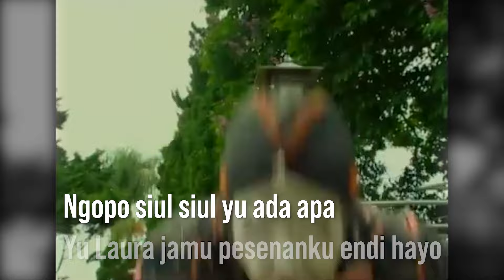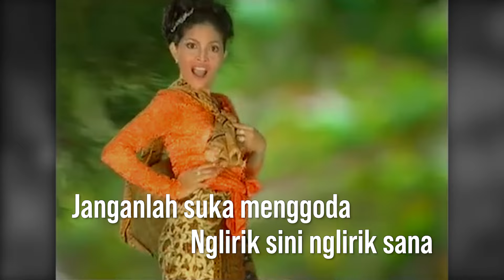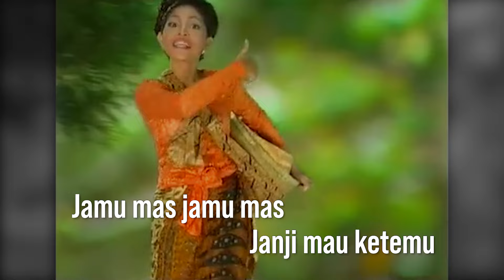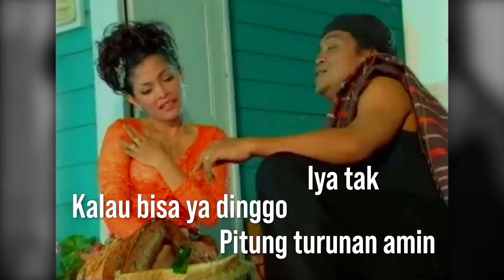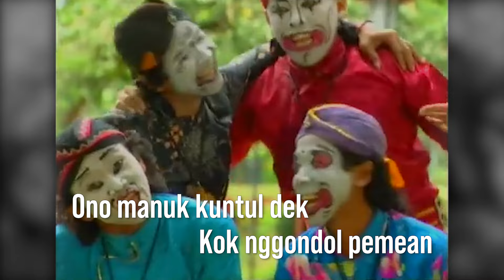Didi Kempot feat Yayuk Khan - Jamu Opo Jampi (Official Lyric Video)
Selamat menikmati Official Lyric Video dari Didi Kempot feat Yayuk Khan yang berjudul "Jamu Opo Jampi".

Lirik Lagu "Jamu Opo Jampi"

Waha...lha kae bakule jamu yu Laura lewat tenan to iki
Ngopo siul siul...? Yu...Ada pa ?
Yu...yu Laura jamu pesenanku endi hayo...
Jamu opo ?
Hayo sing kui kok
Sing endi to ?
Yo sing marakake...awakku bergas...
Yo...yo...

Jamu mas jamu mas janji mau ketemu
Jampi dik jampi dik janji menehi pipi
Jangan lagi cuman pipi yang lain juga tak beri
Asal kangmas ra mblenjani janjinya hanyalah mimpi
Disiang hari mimpi disiang hari
Jamu opo jampi mas..?.

Jangkrik mas jangkrik mas jangan nglirak nglirik
Janda dik janda dik jangan suka menggoda
Janganlah suka menggoda nglirik sini nglirik sana
Tuh kan yang yang disebelahnya terus maunya gimana maunya apa
Kang mas manut manut saja
Tenane mas...?

Jarene jamane jaman edan katanya yen nggak ngedan ketinggalan
Jarene si emas masih bujangan nyatanya bojo loro masih kurang
Ono manuk kuntul dik kok nggondol pemean
Terus...
Itu tidak betul dik cuma percobaan
Lho...lho...lho...lho...kok ngono...

Jangan lagi cuma pipi yang lain juga tak beri
Yo...po...iyo...?

Lha wong mimpi itu siapa saja boleh he
Ojo mung wong gedhe thok sing ngimpi
Kita kita ini juga boleh ngimpi
Walaupun entuke mung cukup dinggo mangan sehari
Kalau bisa ya dinggo pitung turunan
Amin...

Terus...
Lho...lho..lho...

Manuk opo kui...?
Gemang aku...

Terus...
Lho...lho...lho...lho..lho.

©️ HP Records 2024